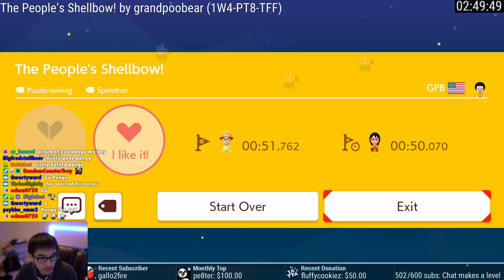The Great Escape! — Beating Extremely Difficult Levels #19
grandpoobear comes up with a tough shell-jump level. Freakin_HA is another great level creator.

Escape from New York by BarbarousKing (YYX-GD5-KTF)
Road of Bomb: OK Boom Boom by Space_Pig (WJN-T8R-9HG)
Ring of Fire by Freakin_HA (1MS-D3X-SPF)
In the Thicket by Freakin_HA (JL4-XH3-VXF)
Haunting Me by Freakin_HA (M02-57G-PXF)
Glitter Freeze by Freakin_HA (98Y-N24-NWG)
The People’s Shellbow! by grandpoobear (1W4-PT8-TFF)